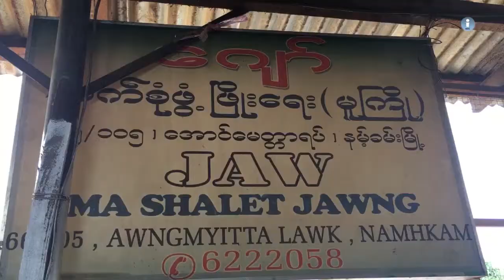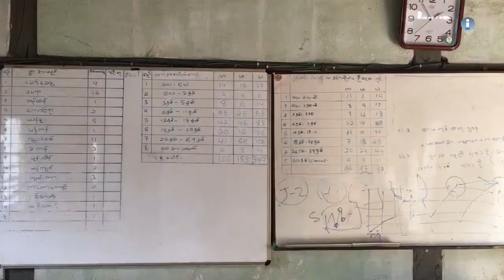ၿငိမ္းခ်မ္းေရးအတြက္ ဖက္ဒရယ္ အစီအစဥ္ အပိုင္း ( ၂၅ )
ၿငိမ္းခ်မ္းေရးအတြက္ ဖက္ဒရယ္ အစီအစဥ္ကို အပတ္စဥ္ တင္ဆက္ေပးသြားမွာ ျဖစ္ပါတယ္။ ဒီတစ္ပတ္မွာေတာ့ ၿငိမ္းခ်မ္းေရးေဆြးေႏြးမႈ၊ အပစ္ခတ္ရပ္စဲေရး ညွိႏိႈ္င္းေနမႈေတြ ဆက္တုုိက္လုုပ္ေနၾကသလိုု တခ်ိန္တည္းမွာပဲ စစ္ေရွာင္ဒုုကၡသည္ေတြ ေနရပ္ျပန္ႏုုိင္ေရး ေဆြးေႏြးညွိႏိႈင္းမႈေတြလည္း ရွိပါတယ္။ စစ္ေရွာင္ေတြကလည္း ေနရပ္ရင္းျပန္လည္ေနထုုိင္ခ်င္ေနၾကသလိုု တဖက္မွာလည္း ျပန္ဖုုိ႔ရာမွာ စိန္ေခၚမႈေတြ အမ်ားႀကီးရွိေနတယ္လို႔ ဆိုၾကပါတယ္။ သူတို႔အတြက္ စိန္ေခၚမႈကဘာေတြလဲ၊စတဲ့အေၾကာင္းေတြကို စစ္ေဘးေရွာင္ေတြ၊စစ္ေဘးေရွာင္မ်ား ေနရပ္ျပန္ႏုိင္ေရး လုပ္ေဆာင္သူမ်ားကို ေမးျမန္းထားၿပီး ဒီတစ္ပတ္ အစီအစဥ္ကေန တင္ဆက္ေပးထားပါတယ္။

ၾကာသာပေတးေန႔ - ည ၁၀း၄၅ တို႔မွာ
Mizzima TV ကေန ျပန္လည္ ထုတ္လႊင့္ျပသေပးသြားမွာ ျဖစ္ပါတယ္။